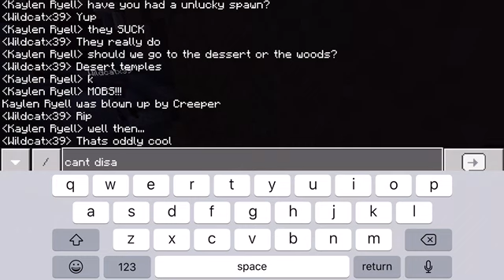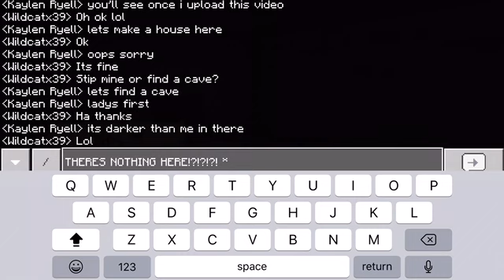Playing Minecraft with my friends! (Part 1)